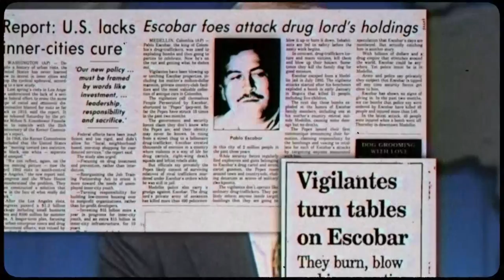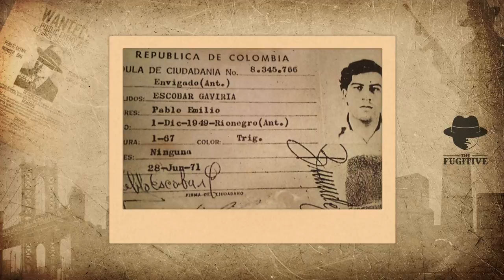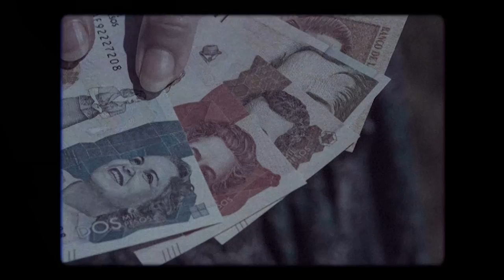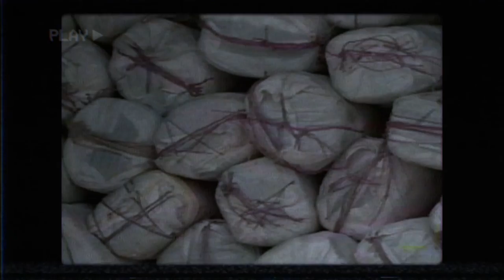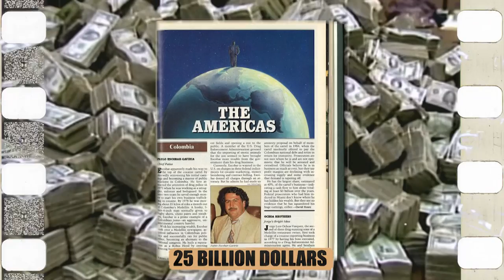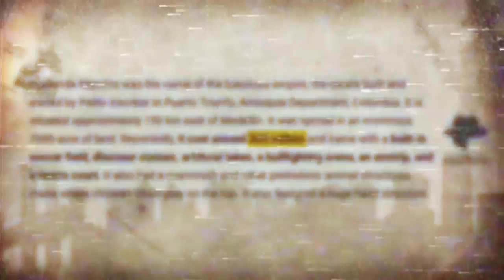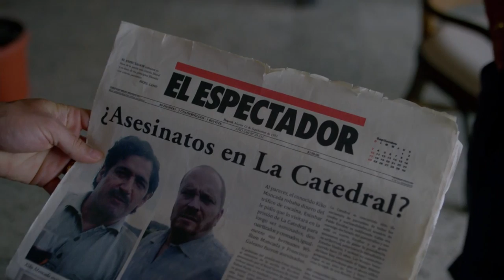A Day In The Life Of Pablo Escobar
Have you ever stopped to think about what a day in the life of the world’s wealthiest and most notorious drug lord was like? From his early years of crime up until the man he turned out to be, you could pretty much say that Pablo lived an exciting life. As a result, you would expect nothing short of an equally interesting daily routine, and you would be right to do so.

In today’s video, I’ll show you what a day in the life of Pablo Escobar looked like across three important stages of his life. I’ve got to say, some of the stuff that I uncovered during my research on the drug lord are quite interesting to say the least.